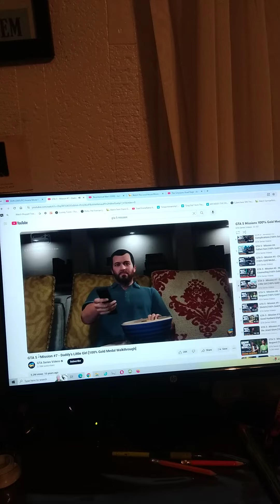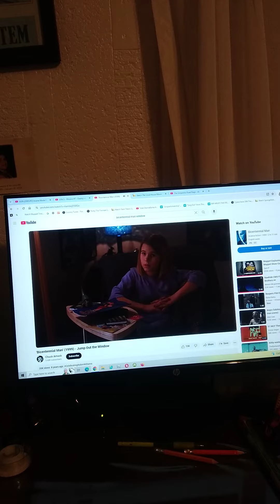The Plow King Dumps To Morag